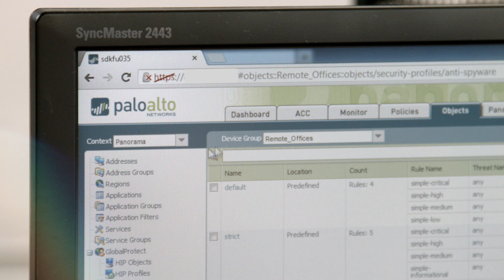Credocom and Palo Alto Networks